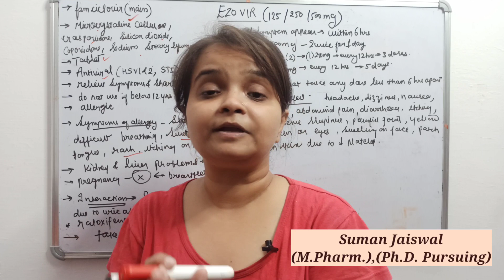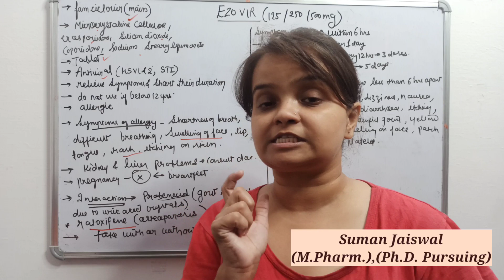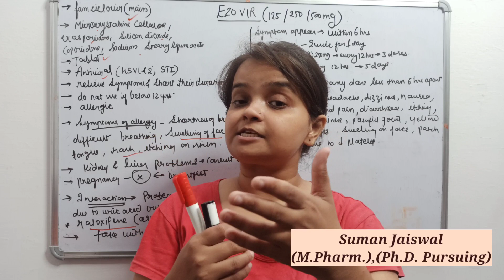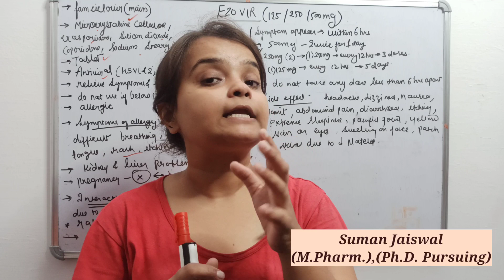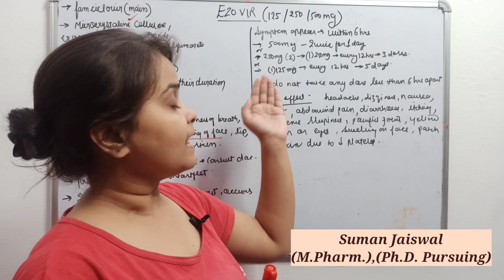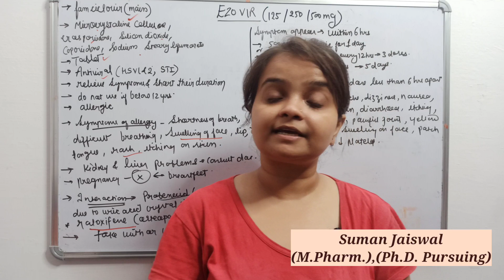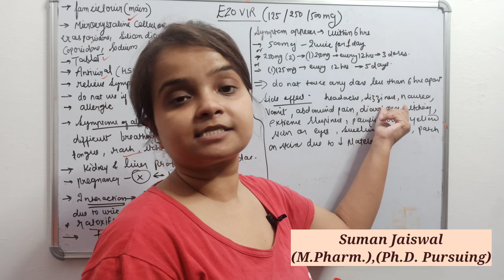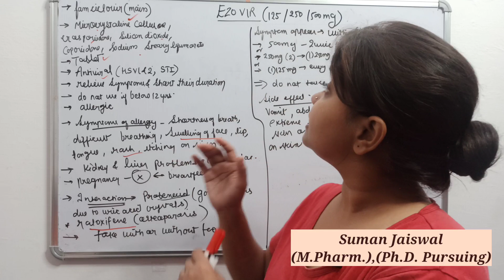EZOVIR(genital herpes के लिए असरदार दवा), full review हिन्दी में।।।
in this video I discussed about the genita herpes which is a  sexually transmitted infection This STI causes herpetic sores, which are painful blisters (fluid-filled bumps) that can break open and ooze fluid.
this occur in both male and female.in this I discussed about the cause, symptoms, risk factor , prevention and treatments of genital herpes.

THANKYOU 🙏🏻🙏🏻🙏🏻🙏🏻